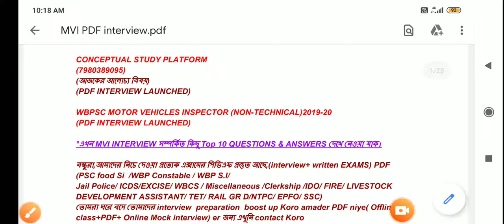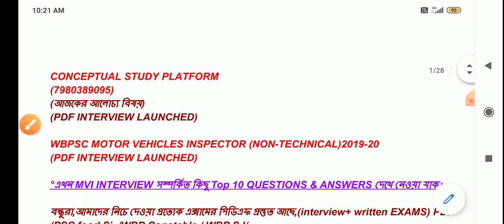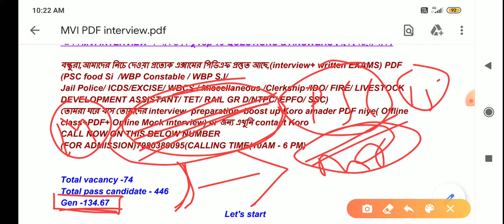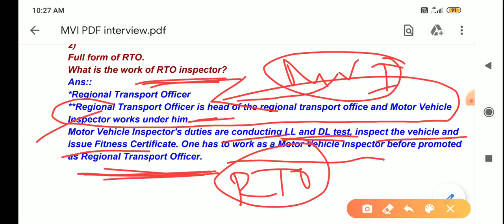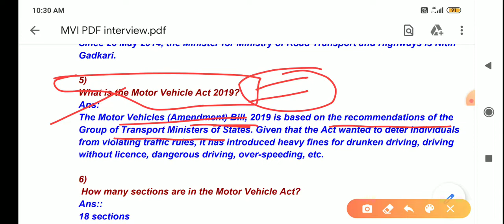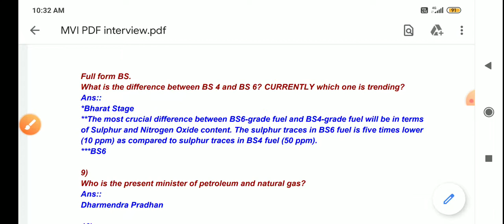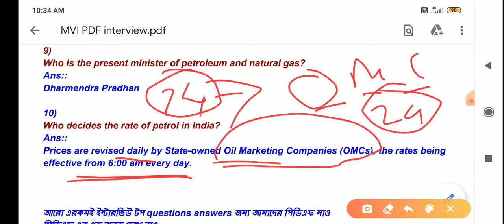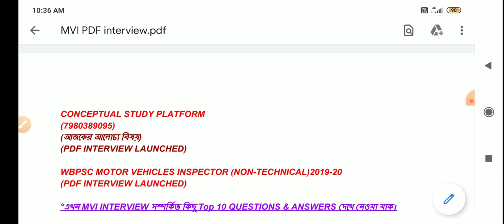WBPSC MOTOR VEHICLES INSPECTOR 2019-20 INTERVIEW PDF, INTERVIEW DATE, INTERVIEW QUESTIONS & ANSWERS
CONCEPTUAL STUDY PLATFORM & follow below links

✓✓✓✓TOP 5 MAINS MATH DESCRIPTIVE CLASS FOR EXCISE,SI, CONSTABLE, MISCELLANEOUS, CLERKSHIP,ICDS & others exams

✓✓✓✓LIVESTOCK DEVELOPMENT ASSISTANT 2020 INTERVIEW QUESTIONS & ANSWERS|| WB PSC LDA INTERVIEW CLASS

✓✓✓✓WBPSC FIRE OPERATOR & SERVICES 2019-20 PDF INTERVIEW LAUNCHED||FIRE INTERVIEW RELATED PDF

✓✓✓✓✓WBP CONSTABLE & JAIL POLICE WARDER 2019-20 PDF INTERVIEW LAUNCHED||INTERVIEW PDF TRAILER LAUNCHED||

✓✓✓✓✓INTERVIEW LIVE STREAMING|FIRE OPERATOR LIVE INTERVIEW|WB PSC IDO LIVE STREAMING INTERVIEW

✓✓✓✓WB PSC FOOD SI 2018-19 PDF INTERVIEW|| FOOD SI INTERVIEW 2018-19 PDF Trailer LAUNCHED||

✓✓✓✓TOP 20 GENERAL STUDY QUESTIONS || FOR ALL TYPE OF EXAMS || MUST WATCH VIDEO FOR GS

✓✓✓✓TOP 45 IMPORTANT SCIENCE QUESTIONS AND ANSWERS FOR  NTPC ,GROUP D, FOOD SI,JAIL POLICE , CHSL,FIRE[TOTAL IN HINDI]

✓✓✓✓WB PSC FOOD SI 2018-19 RESULT UPDATE & MOST AMAZING INTERVIEW QUESTIONS & ANSWERS & ALL DETAILED

✓✓✓✓WB PSC ICDS SUPERVISOR FEMALE 2019-20 PRELIMS RESULT DATE, CUT-OFF  & MAINS STRATEGY ||FULL DETAILS

✓✓✓✓INTERVIEW PDF RELATED VIDEO(STATE+ CENTRAL) PSC EXAMS + WBP EXAMS

✓✓✓✓ALL ABOUT CORONA VIRUS OR COVID19 & CORONA RELATED INTERVIEW & WRITTEN EXAM QUESTIONS ANSWERS

✓✓✓✓WB PSC FOOD SI 2018-19 INTERVIEW SPECIAL GOLDEN VIDEO & WB PSC LIVESTOCK DEVELOPMENT ASSISTANT 2020 INTERVIEW TOTAL TIPS

✓✓✓PSC ALL EXAM DETAILS & WEST BENGAL ALL DISTRICT DETAILS ( SPECIAL REFERENCE OF MALDA & NADIA DISTRICT)

✓✓✓✓WBP JAIL POLICE & WARDER 2019-20 INTERVIEW RELATED COMPUTER QUESTIONS & ANSWERS

√√√√WBP CONSTABLE & JAIL POLICE RESULT DATE & INTERVIEW DATE OUT & TOP TEN LAST MINUTE INTERVIEW TIPS

✓✓✓✓WB PSC FOOD SI 2018 -19 IMPORTANT RESULT UPDATE & VERY IMPORTANT 10 TOPMOST INTERVIEW QUESTIONS & ANSWERS

✓✓✓✓WBP JAIL POLICE & WARDER 2019-20 EXPECTED FINAL CUT OFF & BEST INTERVIEW TOP 10 TIPS

✓✓✓✓✓WBP CONSTABLE 2019-20 LIVE VIDEO INTERVIEW CLASS & LIVE INTERVIEW DEMO WITH FEEDBACK

✓✓✓✓WBPSC FIRE OPERATOR & SERVICES 2019 TOP CLASS QUESTIONS & ANSWERS

✓✓✓✓WB PSC FOOD SI 2018-19 INTERVIEW TOP 10 QUESTIONS & ANSWERS & TOP TIPS

✓✓✓✓✓WBCS 2018/2019/2020 DETAILED ANALYSIS & EXAM PATTERN, RESULT DATE,MAINS STRATEGY & INTERVIEW TIPS

✓✓✓✓CHSL 2019-20 EXPECTED CUT OFF & PAPER ANALYSIS & SAFE ATTEMPT

✓✓✓✓CHSL PREVIOUS YEAR REASONING PAPER SOLVED & EXPECTED REASONING OR GI FOR 2020 PRELIMS

✓✓✓WB PSC REAL CUT OFF PREDICTION

✓✓✓MATH POLYGON MIND BLOWING CONCEPT

✓✓✓UPSC EPFO 2020 RECRUITMENT DETAILED ANALYSIS

✓✓✓AP & GP SERIES IMPORTANT CONCEPT

✓✓✓ TRIGONOMETRY EASY CONCEPT

✓✓✓BEST CONCEPT OF COMPOUND INTEREST

✓✓✓ TOP CLASS BOOKS AND AUTHORS OF 2019-20

✓✓✓ MENSURATION EASY CONCEPT

✓✓✓CALENDAR HOT CONCEPT

✓✓✓FIGURE COUNTING ONE SECOND CONCEPT

✓✓✓MULTIPLICATION BEST CONCEPT

✓✓✓WBP CONSTABLE 2019 INTERVIEW TIPS & IMPORTANT DISCUSSION

✓✓✓WBP CONSTABLE MAINS CUT OFF PREDICTION & ITS ANALYSIS

✓✓✓LIST OF IMPORTANT MILITARY EXERCISES FOR YOUR EXAMS

✓✓✓WB PSC FIRE OPERATOR & SERVICES INTERVIEW TIPS & DATE & FINAL EXPECTED CUT OFF DISCUSSION

✓✓✓TOP CLASS INTERVIEW TIPS & STRATEGY FOR POLICE & WBP CONSTABLE & OTHER EXAMS INTERVIEW

✓✓✓✓WB PSC FOOD SI OFFICIAL WRITTEN EXAM RESULT DATE & INTERVIEW DATE OUT & INTERVIEW TOP TIPS & STRATEGY